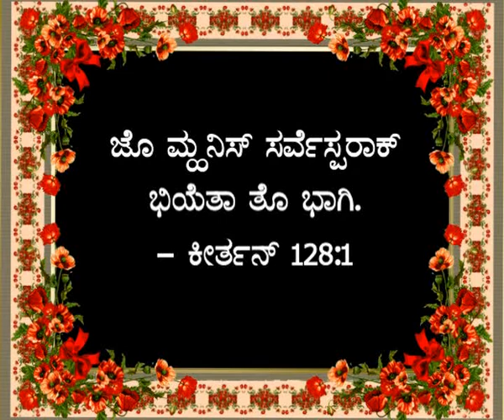Helen Lobo, Kulshekar